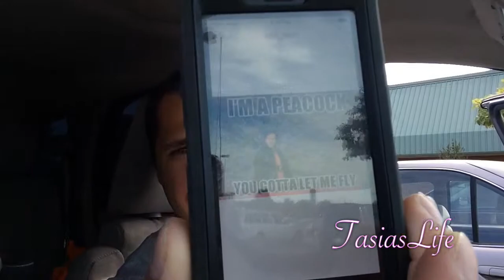New Hair! 9/28/14 | TASIASLIFE♡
♡ OPEN ME ! ♡